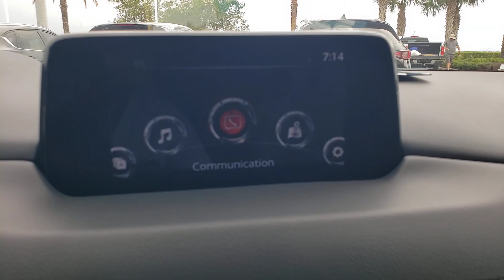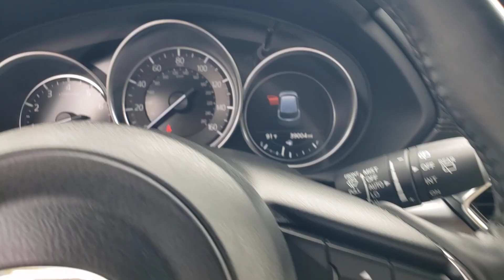2020 Mazda CX-5 Davenport, Clermont, Winter Garden, Orlando, Ocala, FL P0655480A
Snowflake White Pearl Mica Used 2020 Mazda CX-5 Touring available in Clermont, Florida at Headquarter Mazda. Servicing the Davenport, Winter Garden, Orlando, Ocala, FL area:

Headquarter Mazda
17500 FL-50

**MAZDA CERTIFIED!! 7 YEAR/100K WARRANTY**BUY WITH PEACE OF MIND!!, 1 OWNER**CLEAN CARFAX**, **BACK UP CAMERA**, **BLUETOOTH**. brbrOdometer is 2827 miles below market average! 25/31 City/Highway MPGbrAwards:br  * JD Power Automotive Performance, Execution and Layout (APEAL) StudybrWe are conveniently located just a few minutes West of Downtown Orlando, just off the Florida Turnpike between Winter Garden and Clermont! It's one of the easiest drive in Central Florida! Remember: GET THE MAZDA SPIRIT here at Headquarter Mazda! So take the easy drive from almost anywhere in Central Florida to visit us or just call one of our Professional Inventory Specialist for more information and schedule a VIP appointment.